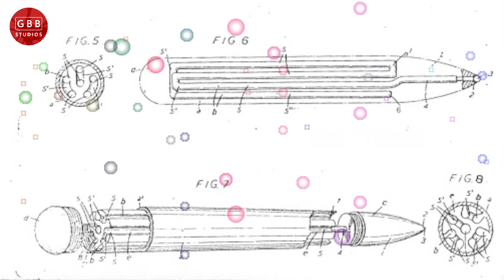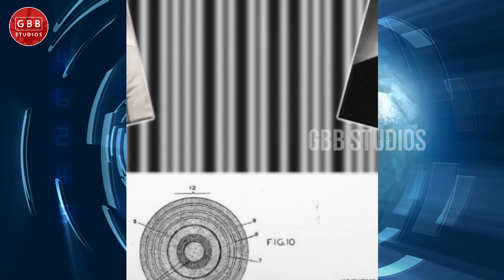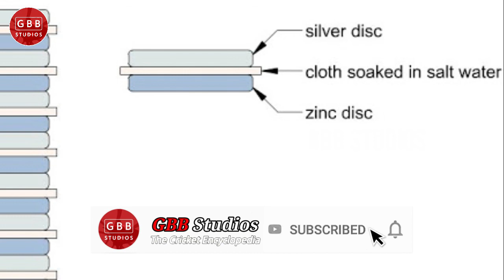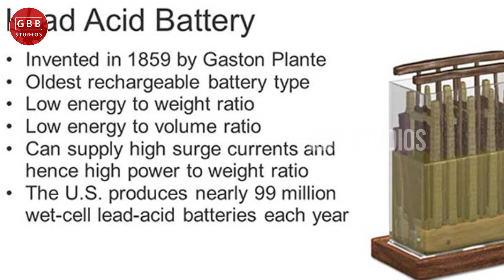Best Inventions With Letter B in Telugu | Top 5 Inventions Starting with Letter B in Telugu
Who Invented Ball Point Pen in Telugu,
Who Invented Bar Code Pen in Telugu,
Who Invented Battery Pen in Telugu,
Who Invented Beer Pen in Telugu,
Who Invented Blood Bank in Telugu

All video clips in the above video credited to videvo.net